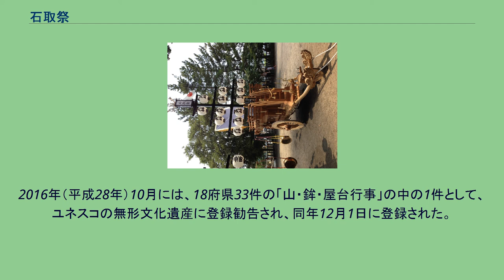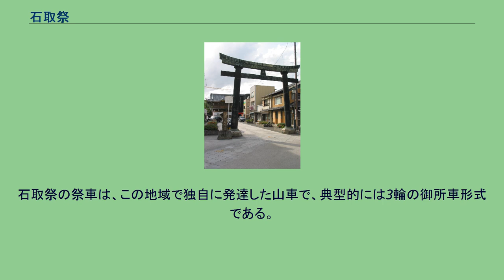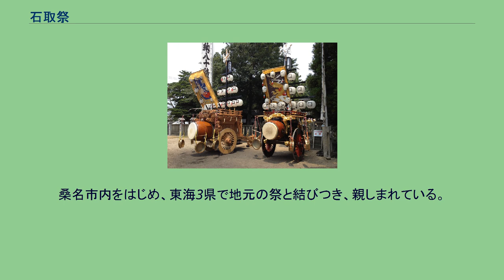石取祭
石取祭 石取祭（いしとりまつり、いしどりまつり）は、三重県桑名市で開催される春日神社の祭礼。
重要無形民俗文化財に指定されており、「山・鉾・屋台行事」の構成遺産としてユネスコの無形文化遺産に登録されている。
石採祭と表記されることもある。
30数台の祭車（山車）が、鉦や太鼓を午前0時より春日神社から一斉に打ち鳴らして練り歩く様から、「日本一やかましい祭り」、「天下の奇祭」と呼ばれる。
桑名宗社（春日神社）の青銅鳥居 毎年8月第一日曜日の前日（土曜日）の午前0時から日曜日深夜まで行われる。
参加する町内毎に祭車があり、それが30数台寄り集まってそれぞれにおはやしを打ち鳴らし練り歩く。
土曜日午前0時からを叩き出し、土曜日夜を試楽、日曜日を本楽と呼び、本楽は毎年決められる順序にしたがって桑名宗社（春日神社）前でおはやしを披露する。
騒々しい祭であるため、重要な事には厳しいきまりがある。
例えば叩き出しは春日神社前でちょうちんが振られた瞬間を開始とするが、一瞬でも先走ると翌年の参加を禁じられる。
また、喧嘩なども参加停止となる。
起源は、江戸時代初期に神社の祭場へ町屋川（員弁川）の石を奉納した神事といわれる。
当時は三祭礼のひとつであったが、独立・発展し今の形となった。
1960年（昭和35年）には、前年に発生した伊勢湾台風の影響により、祭車曳廻しなどが中止となった。
1981年（昭和56年）に、三重県指定無形民俗文化財の指定を受けた。
2007年（平成19年）に「桑名石取祭の祭車行事（くわないしどりまつりのさいしゃぎょうじ）」の名称で、国の重要無形民俗文化財に指定された。
2016年（平成28年）10月には、18府県33件の「山・鉾・屋台行事」の中の1件として、ユネスコの無形文化遺産に登録勧告され、同年12月1日に登録された。
2020年（令和2年）・2021年（令和3年）は、新型コロナウイルス感染症の流行により、祭車曳廻しなどが中止となり、一部の神事のみが行われた。
6月第1日曜 7月中旬(海の日を最終日に6日間) 7月20日 8月第1日曜3日前（木曜） 8月第1日曜2日前（金曜） 8月第1日曜前日（土曜）-試楽（しんがく）。
8月第1日曜-本楽（ほんがく）。
全祭車順番に渡祭を行う。
祭終了後、後日 祭車は三輪構造である。
近隣地域である三重郡川越町天神地区のもの。
石取祭の祭車は、この地域で独自に発達した山車で、典型的には3輪の御所車形式である。
高欄の付いた台の中心に12張の提灯が吊り下がった柱が立てられ、柱の先端に角行灯、さらにその先に3本の御幣が立てられている。
柱の代わりに造り物が設置されている祭車もある。
祭車の前端には長い綱が結びつけられ、多数の人が引っ張って進む。
祭車の両側には、左右あわせて4個から6個の鉦が吊され、後方には大太鼓が1張設置されている。
これらの鉦や太鼓を打ち鳴らしながら練り歩く。
祭車には、高村光雲、立川和四郎富重、井尻翠雲などの彫刻師が彫刻を施したもの、天幕に豪華な図柄が描かれたもの、漆塗りのもの、百数十年の歴史を持つものがあり、芸術的・歴史的価値の観点から高く評価されている。
石取祭の祭車（山車）を展示し、祭礼を紹介している施設。
祭車が売却・譲渡・貸与されることで、周辺地域でも石取祭が行われるようになった。
桑名市内をはじめ、東海3県で地元の祭と結びつき、親しまれている。
同地域に存在する祭車の総数は約150台に及んでいる。